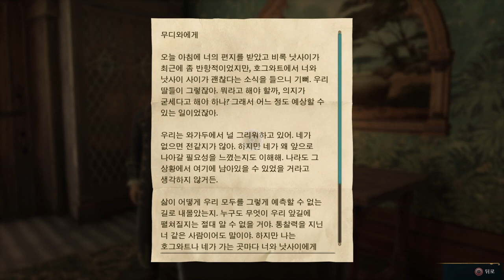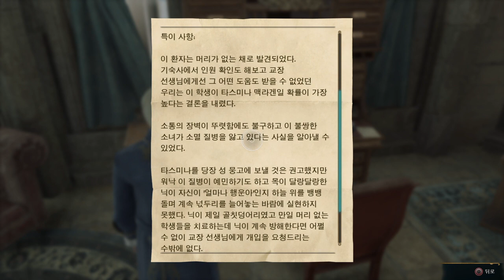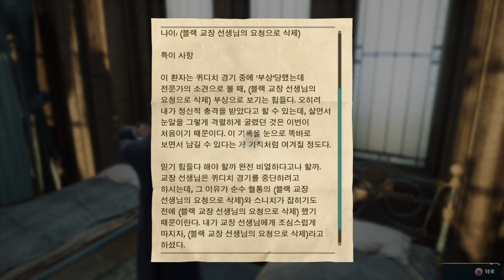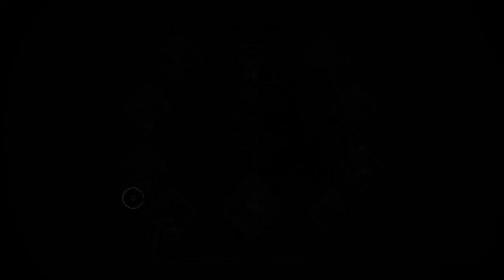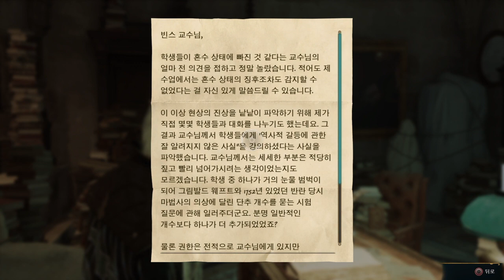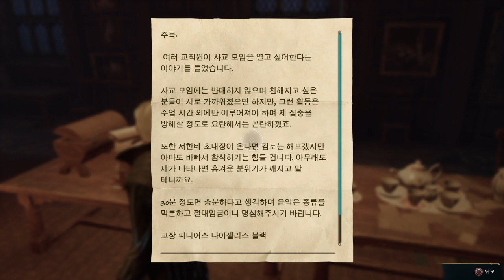[PS4] The Foul Creatures Thrive on Darkness and the Cold | 25 | Hogwarts Legacy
Play Station 4 | Hogwarts Legacy Gameplay | Slytherin | No Commentary | Korean Subtitle
The Man Behind The Moons: Alohomora 2
Complete the Daedalian Keys: Relic Slytherin House Robe
Visit Headless Hunt Tapestry
The Helm of Urtkot: Follow Lodgok to the Tomb's Entrance
Often follow Ominis Gaunt or Sebastian Sallow at Hogwarts.